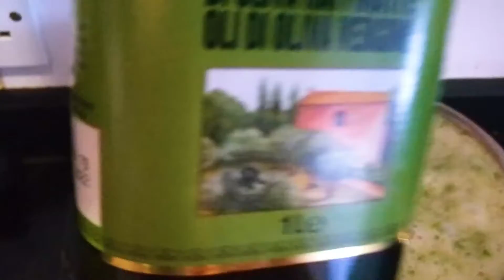Un par frumos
1. Masca de par cu ulei de masline si Aloe Vera pentru revatilizare.
2. PH -Tratament pentru par uscat si aspru.
3. Exfoleaza si hidrateaza pielea.
4.Planta care ajuta la stoparea si imbatrinire.
5. "Daca nu aveti planta acasa puteti  folosi gel gata preparat gel cu ajutorii pudrei aloe vera".